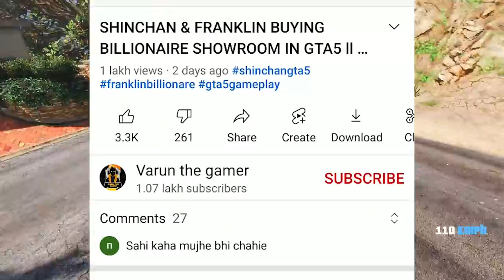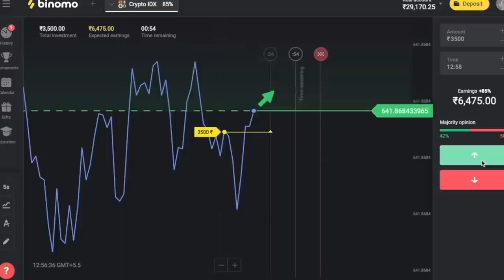SHINCHAN & FRANKLIN BECOME BILLIONAIRE IN 1 DAY IN GTA5 ll Varun the gamer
to find out if what is Binomo Website and get Binomo Education